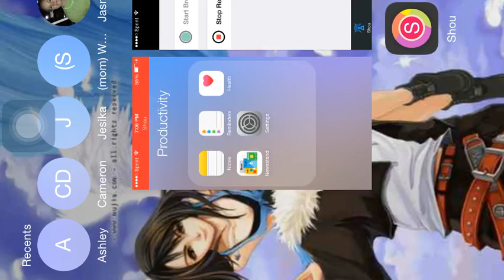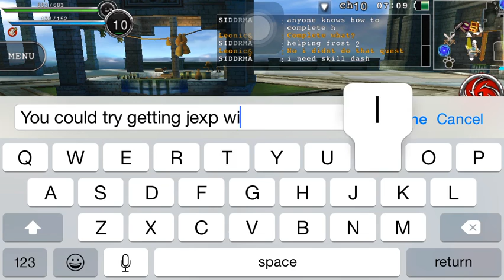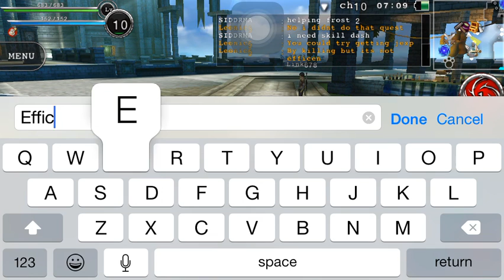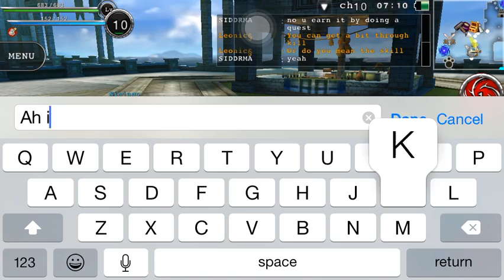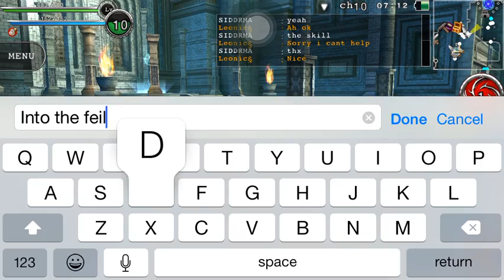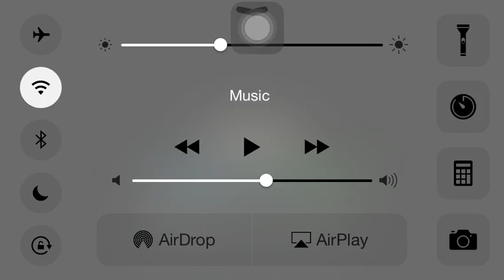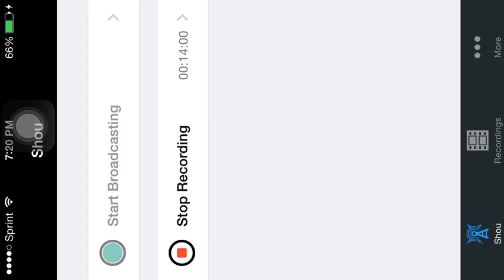ABVABEL Online mmo rpg tutorial/Letspla - e1 p2 - our first quest completed with the help of skills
A new game for the. Channel I've been playing it for a while hope you guys like it live like a common in this in the comment section below or any suggestions as well I think you subscribe is well      disclaimer: all credit goes to the rightful owners I do not own the game self I only own recording and the commentary